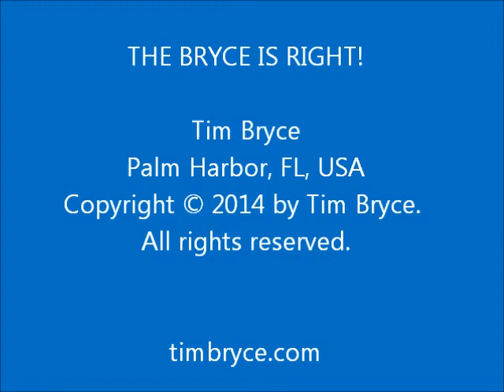THERE IS MEANING IN YOUR HANDSHAKE - Mon, Sep 22, 2014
- It is not a frivolous gesture, but represents something significant; your word.